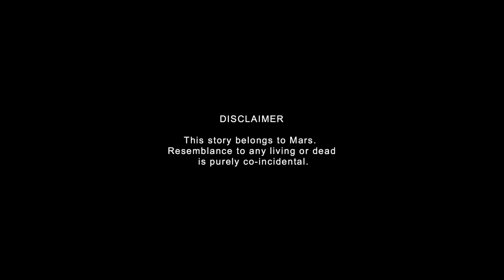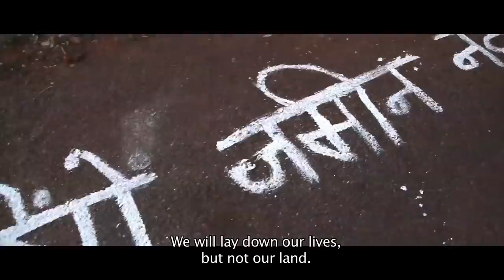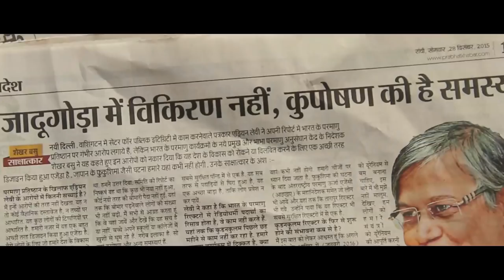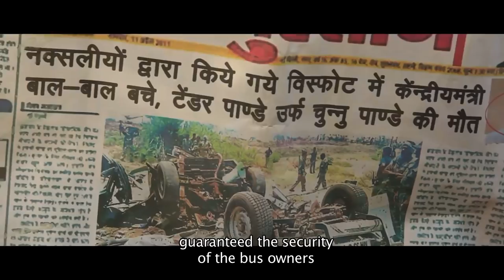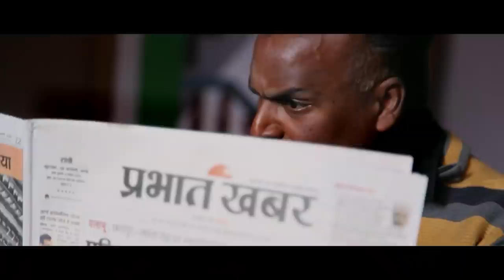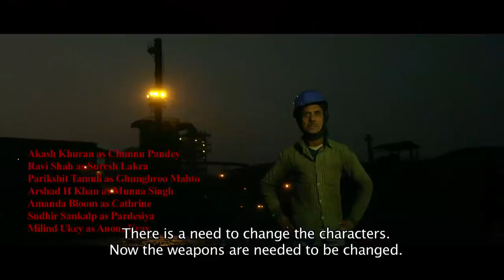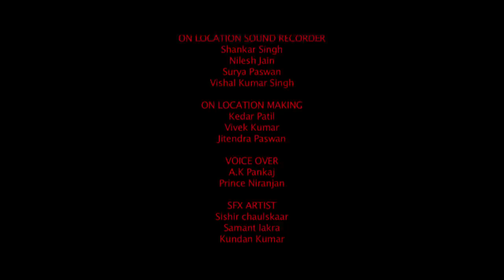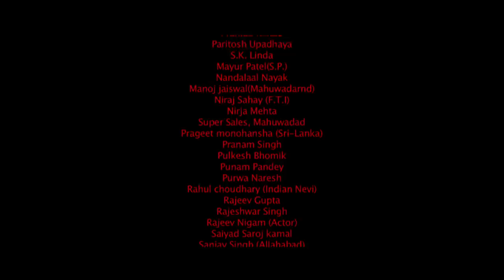Spring Thunder | World Premiere | Sriram Dalton | Shashi Singh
Spring Thunder: A fight for Jal Jungal Jameen
Dedicated to the people of Jharkhand
Exclusively available on Bollywood Uncut

Directed  by: Sriram Dalton
Produced by: Megha Dalton & Shashi Singh

Cast:
Ravi Sah (Suresh Lakra), Akash Khurana (Chunnu Pandey), Arshad Khan (Munna Singh), Amanda Bloom (Catherine), Rohit Pandey (Golden Lohar), Parikshit Tamuli (Ghunghroo Mahto) and Sudhir Sankalp (Pardesi).

“SPRING THUNDER’ is a film based on mining of the most sought - after rare mineral uranium. A post - script about how, the mining project itself acted as a catalyst that kick-started a chain reaction in a tiny kasba of Bihar (now Jharkhand). ‘Development’ creeped into Daltongunj with the usual promises of a better future to the people, but then the nexus between officials and high caste villagers took over the reins of development into their hands. They had nothing to loose, but the poor farmers had to forego their land. The sleepy kasba of Daltonganj slowly transformed into a town headquarters for uranium mining further up in the forests. The film meticulously unravels various conflicts that was fired in the process and explores its devastating consequences wrought on the lives of the people in an electrifying style on a canvas that grows larger and larger every moment. Uranium is the most powerful source of energy with the most destructive power, as demonstrated through bombing of Hiroshima and Nagasaki, and more recently at Fukoshima. But before the collective energy of the masses the power of uranium is reduced to nothing but a myth created by vested interests of the human society. “Spring thunder” is a film that depicts victory of the masses over the most destructive product of greed and power.

ABOUT PRODUCTION/Treatment
The script of the film demanded a remote inaccessible location that itself was a challenge, combined with the scarcity of funds added to the woes of the production team. A decision was taken to shoot in original locations where the story unfolded with available technical support of a small team comprising of twenty five members including the creative team. On the tenth of March 2014 the team assembled at Daltangunj a small town in Jharkhand from different parts of India; from Mumbai, Delhi, Kerala Benarus, Assam and Jharkhand. The scorching heat of summer, the dusty, rugged conditions of the town posed a serious challenge to the crew. Almost near absence of electric supply and lack of a generator crippled the technical team as often batteries could not be charged in time for the shoot. Our schedule was too stretched, we were into the first schedule, the summer schedule, two more schedules were ahead, the monsoon and the winter schedules. Complete shoot extended to fourteen months with very short breaks. Interestingly almost quarter of a million people participated in the shoot as the film was shot in original locations with real crowd. Local people and persons from the administration who supported our film in various ways itself numbered in thousands, without their support shooting was impossible. Sheer guts and dedication of the core production team and extremely supportive cast made production a wonderful experience. But then these are part of making a truly people’s cinema. “Spring Thunder” will go a long way to inspire the young upcoming film makers of India.